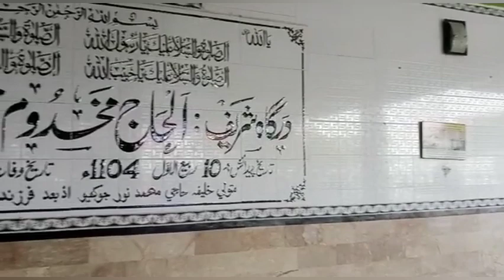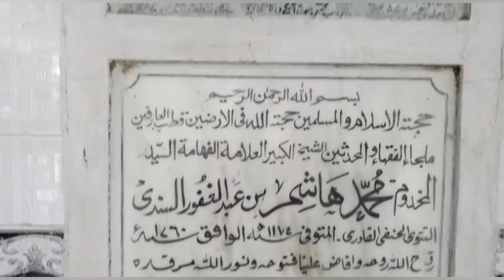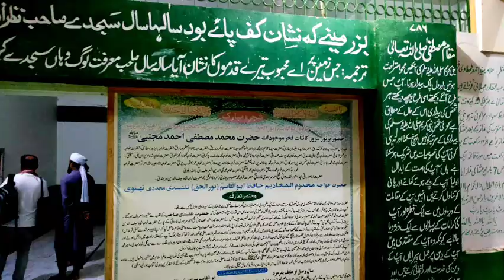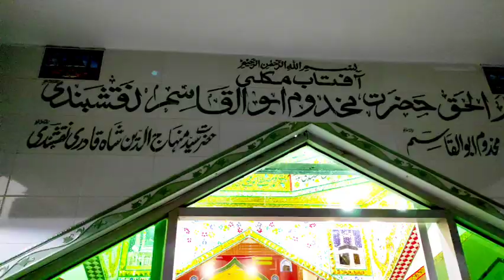Mazar sharif | Makhdoom Muhammad Hashim Thattvi | Thatta | Sindh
Mazar sharif | Makhdoom Muhammad Hashim Thattvi
Muḥammad Hāshim Thattvī was an Islamic scholar, author, philanthropist, and a spiritual leader
He was the first ever translator of  Quran in Sindhi language

Died: February 11, 1761, Thatta

# Hashim Thattvi